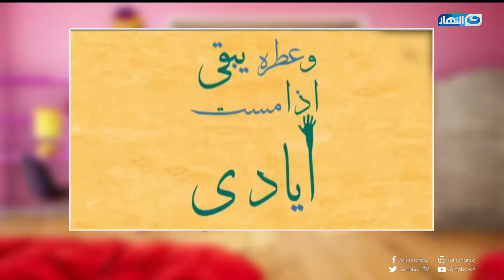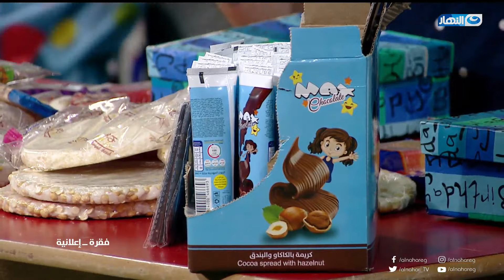بنات وولاد - الحلقة الكاملة - أجمل القصص والألعاب والمسابقات مع مروة عبدالمنعم